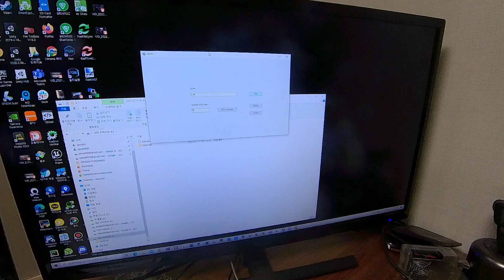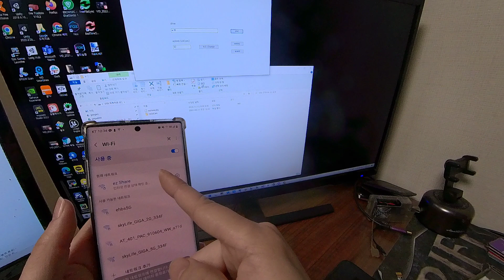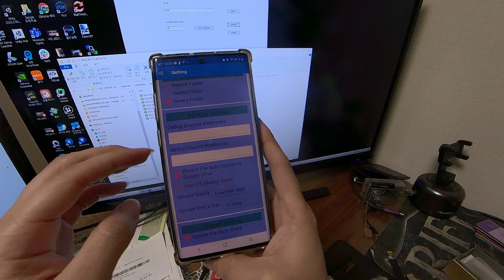telsa sentry mode event real time alram , pc test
pc test